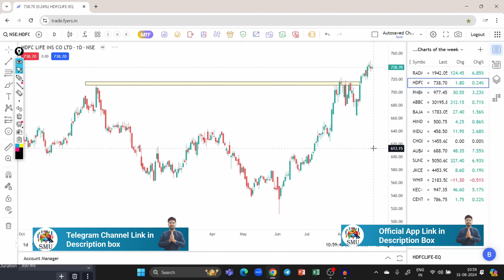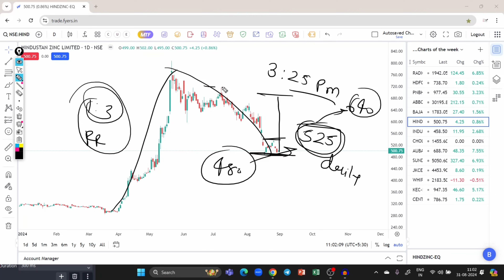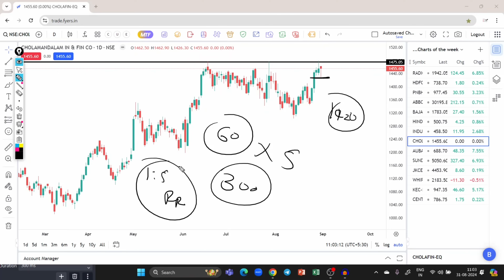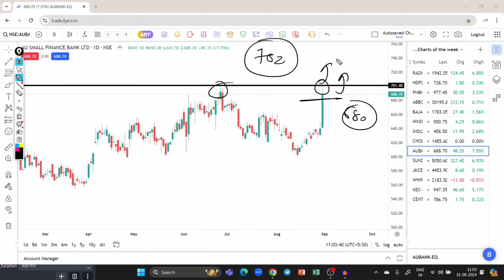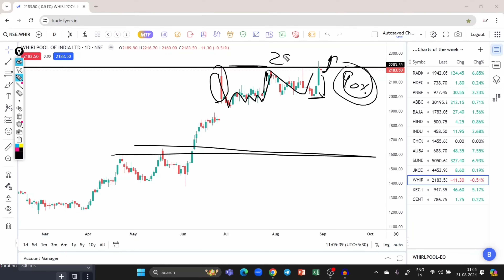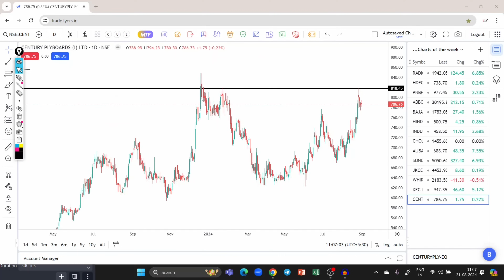Charts of the Week | Swing Trading Strategy | Swing Trading Stocks | Smallcap Stocks |Option Trading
Org Code : dvoqf

55 ema swing trading strategy,